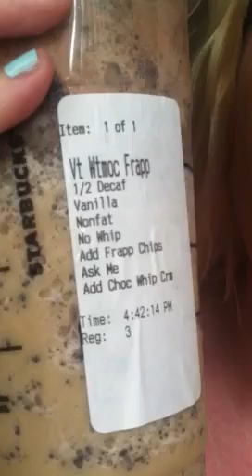Overdue Wedding Update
Sorry I haven't done a video is awhile! I even forgot to out a few things in here so I will be doing another one soon! :)